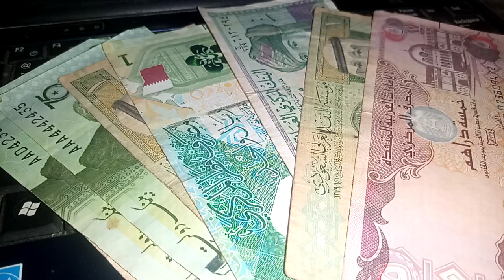Dinar Revaluation News 🔥 Don't Pay Attention To It [Dinar RV] 🔥 IQD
vietnam dong update,
vietnamese dong update,
vietnamese dong,
vietnam dong,
dong,

iran,
dinar data,
dinar exchange rate,